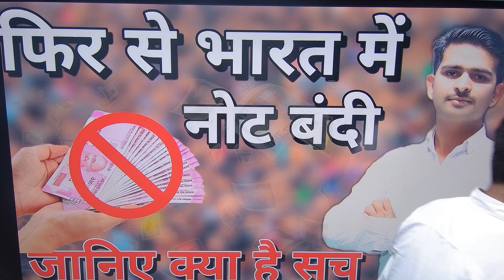RBI का बड़ा फैसला, वापस लिए जायेंग 2000 के नोट | RBI to Withdraw Rs 2000 Currency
india news
latest news
aajtak
Rukmini education center
niranjan sir